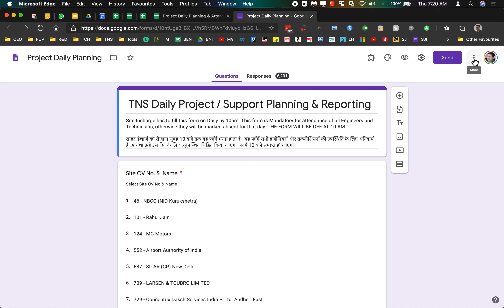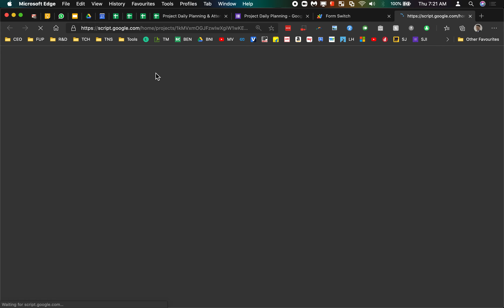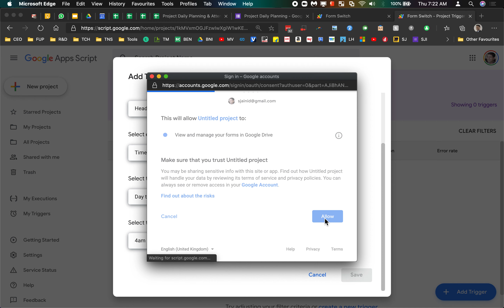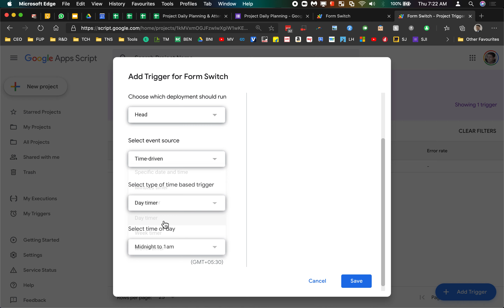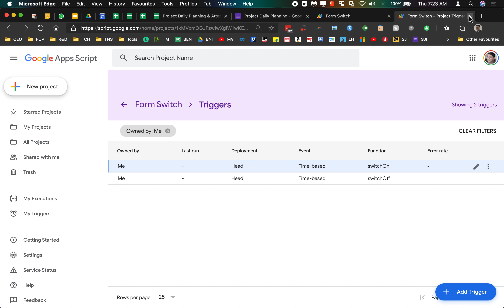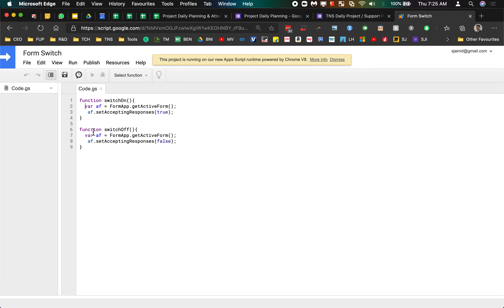Turn On and Off Google Form on a Schedule (Hindi/English)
In this video you will learn how to turn on  and  off a Google Form at desired times every day automatically. Please watch the video.

I have given  the script below:

function switchOn(){
  var af = FormApp.getActiveForm();
   af.setAcceptingResponses(true);

function switchOff(){
  var af = FormApp.getActiveForm();
   af.setAcceptingResponses(false);